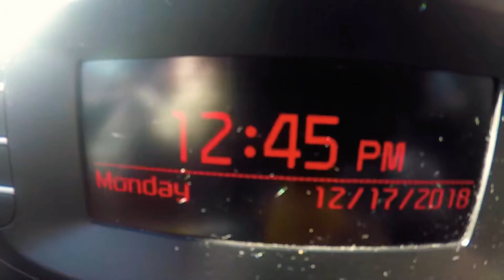Episode 11 Hanging out with Gre hanging out with My brother In the car together